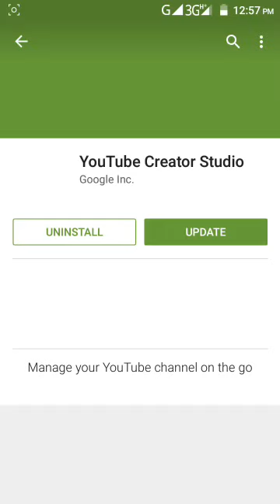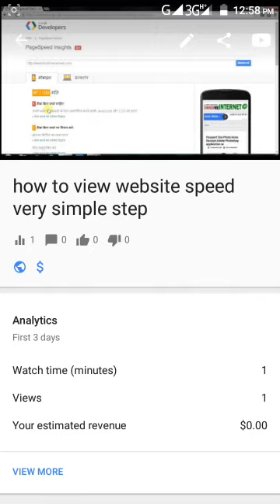How to monetize youtube video on android mobile.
youtube monetized videos not showing ads,
youtube monetized but no adsense,
youtube monetized but no ads,
youtube monetize problem,
youtube monetize error message,
youtube monetize earnings,
youtube monetized platforms syndication,
youtube monetize with ads,
youtube monetize is disabled,
how to monetize youtube videos 2015,
youtube monetized,
monetized youtube videos,
youtube video not monetized,
monetized youtube sign up

Computer Start Hone Par Apna Name Ka Message Kaise Dikhaye-

About : HindiMeinternet.Com is a YouTube Channel in this youtube channel you get computer and internet ralated Hindi Video